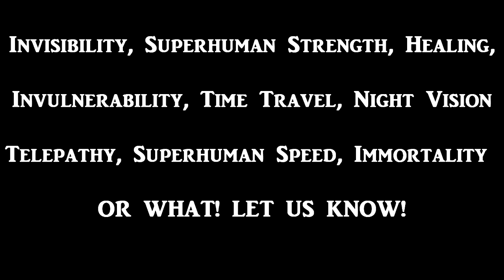5 People With REAL Superpowers Caught On Tape!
Casanova reacts to 5 People With Superpowers Caught On Tape.

Send Me Something:
9190 West Olympic Blvd #257